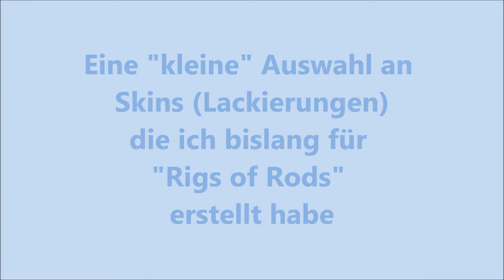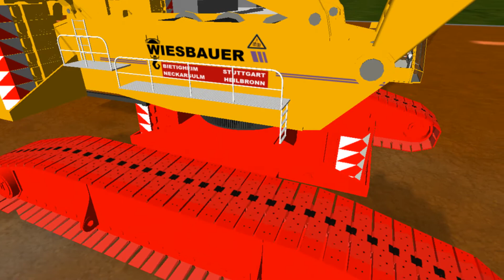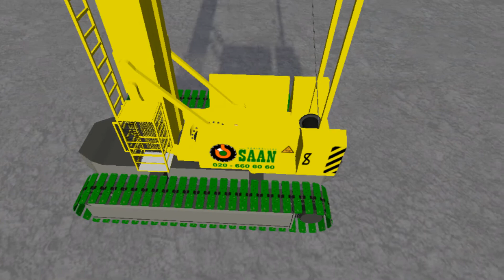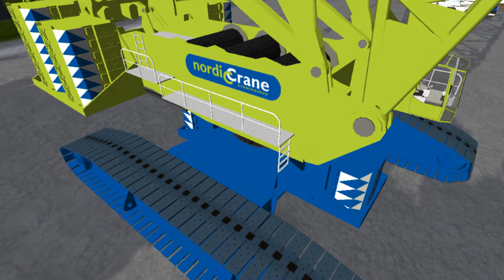Einige Meiner Skins für Rigs of Rods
Sagt ja schon der Titel ;)  Hab mal die Bilder meiner Skins, die ich noch gefunden habe, zu einem Video gemacht. Das ist so von den Anfängen vom skinnen (mit dem Sennebogen 5500 fing alles an) bis hin zu heute. Viel Spaß damit. Und Danke an Craneman, Lenni, Gamer 18 und Jo Vink für die ganzen Modelle, die ich für euch skinnen durfte! Schon ne geile Sache, Beta Tester und "Cloud" für die besten Modder von RoR zu sein!